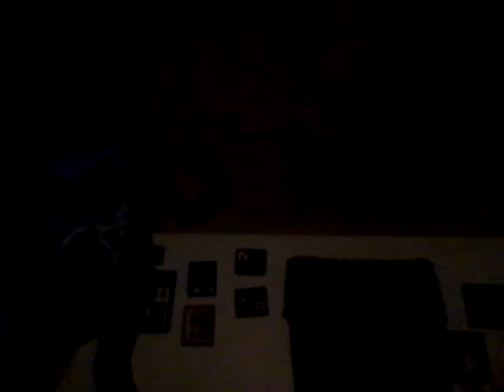Jermaine t.v show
Jermaine